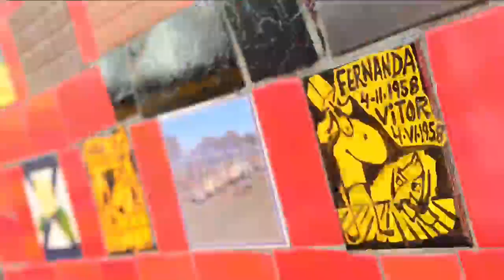Transições: TV Brasil Animada, Governo Agora e Sem Censura - TV Brasil (15/04/2019)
TV BRASIL 2
Brasília/DF